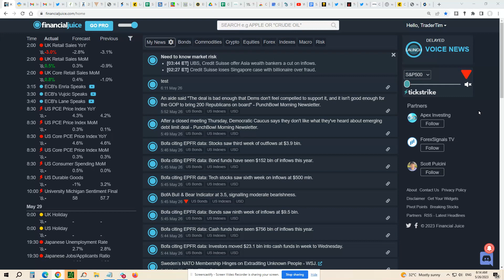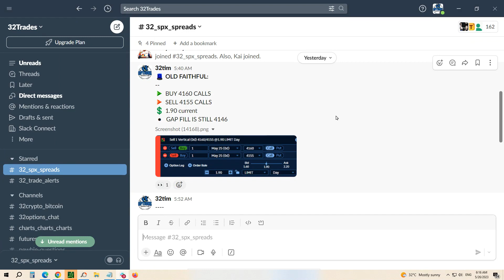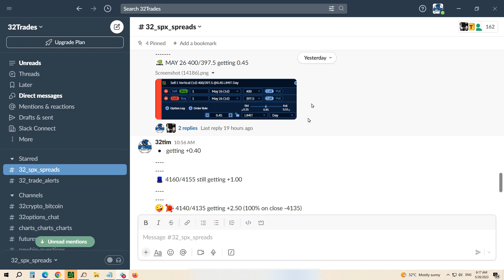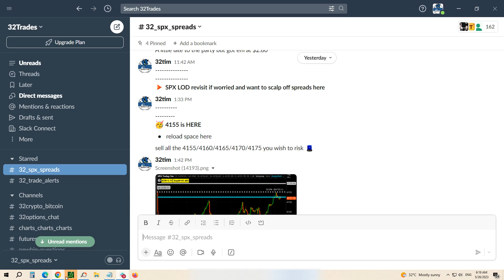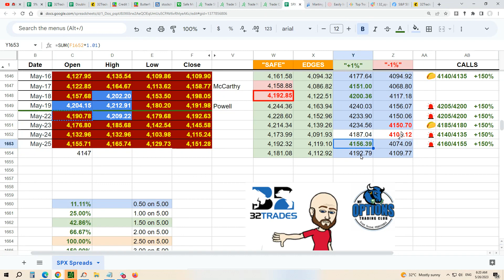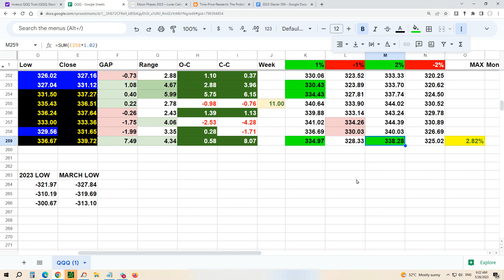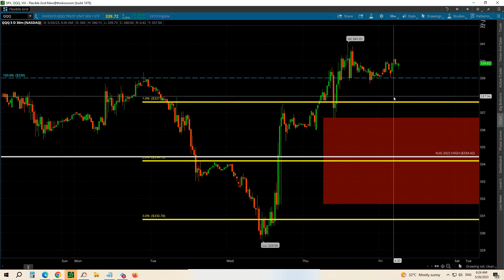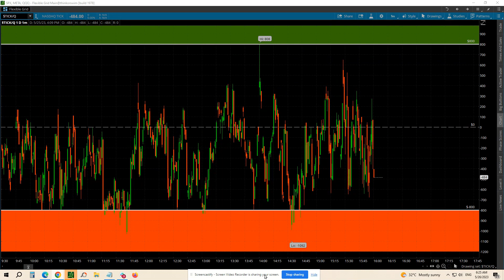🎈 Options Trading DEBT CEILING Friday MAY 26 Watch | SPX +4200 or -4100 ❓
So our primary SPX credit spread AGAIN produced a +$3 credit for a 5th consecutive +150% FULL CREDIT 0DTE play  🤑😎